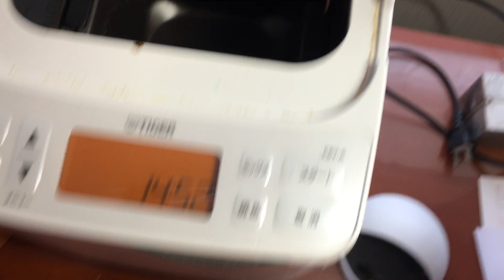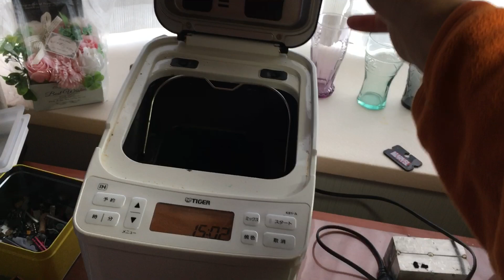タイガーのホームベーカリーからキュッキュッっと音がなるようになったので修理しました。